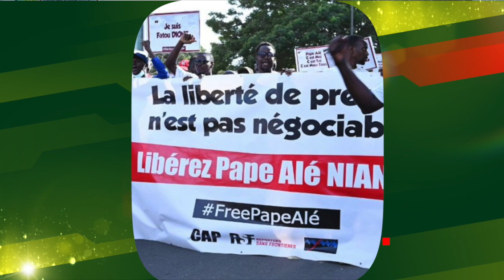Pape Alé NIANG,...? Après Imam Alioune B.NDAO et François Mancabou